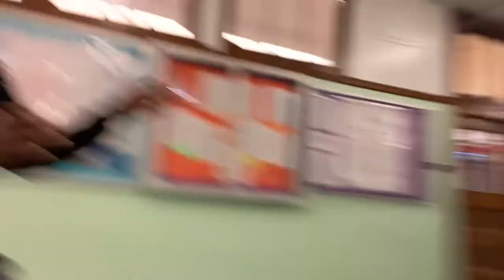My First Vlog + Basketball Game 🤍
Y’all don’t grease, it’s my first video 🤣 it only gets better from here

Snap:bozzkay